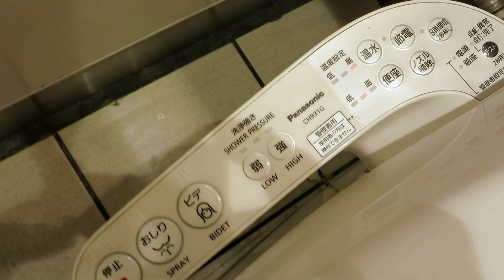Tokyo McDonald's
A visit to McDonald's in Asakusa Tokyo.

Artist: Nicolai Heidlas
Track: In Your Robotic Heart